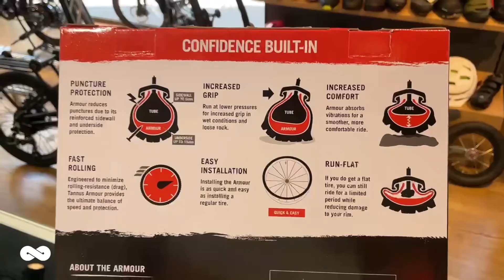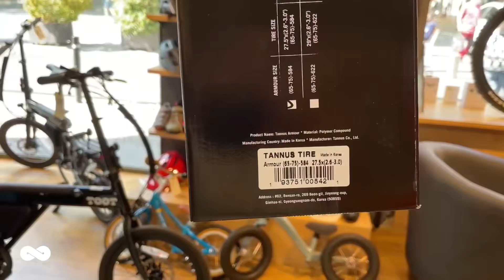Protege tu Bicicleta Eléctrica: Tannus Armour vs. Tubeless ¿Cuál es Mejor? - Blog LaBosch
Bienvenidos a nuestro canal dedicado a los entusiastas de las bicicletas eléctricas. En el video de hoy, exploramos dos de las soluciones antipinchazos más populares y efectivas disponibles en el mercado: el Tannus Armour y el sistema tubeless. Descubre cuál es el mejor para tu estilo de ciclismo y aprende todo sobre sus características, ventajas y desventajas.

Introducción al Tannus Armour: Descubre cómo este innovador semi mousse puede proteger tu bicicleta eléctrica contra los pinchazos más comunes, ofreciendo una cobertura de casi 360º y permitiendo rodar a bajas presiones sin deformar el neumático.

Ventajas del Sistema Tubeless: Conoce cómo el tubeless puede reducir el peso total de tu bicicleta, mejorar el agarre y la tracción, y proporcionar una solución eficaz contra los pinchazos mediante un sellado automático.
Comparativa Detallada: Analizamos las ventajas y desventajas de cada sistema para ayudarte a decidir cuál es más adecuado según tus necesidades y el tipo de terreno que frecuentas.

Demostración de Instalación: Te mostramos paso a paso cómo instalar el Tannus Armour y cómo convertir tus ruedas a tubeless para que puedas hacerlo tú mismo en casa.

Si eres un ebiker buscando la mejor protección contra los pinchazos, este video te proporcionará toda la información necesaria para tomar una decisión informada. Ya sea que prefieras la seguridad y comodidad del Tannus Armour o la ligereza y eficiencia del sistema tubeless, te tenemos cubierto.